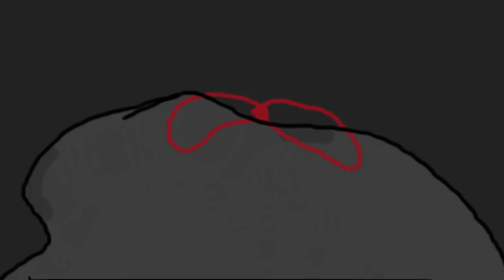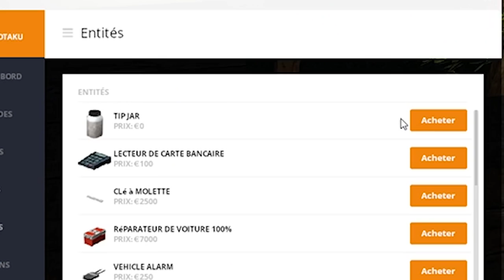MARCEPOUBELLE L'HOMMAGE D'UNE POUBELLE - Darkrp Gmod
On rend un dernier hommage à notre poubelle préférée ! :D
Du chant et de l'argent ! tout ce que l'on aime mdr xD